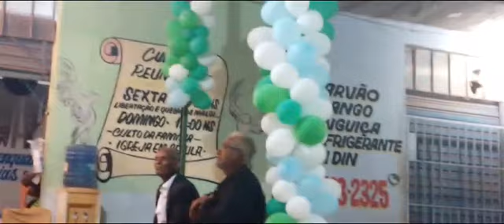PR. REGINALDO COSTA MINISTRANDO NA CRUZADA BEATRIZ PARA CRISTO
Vídeo de Reginaldo